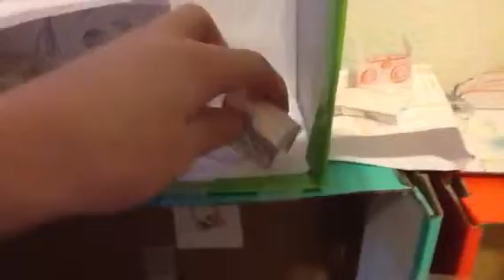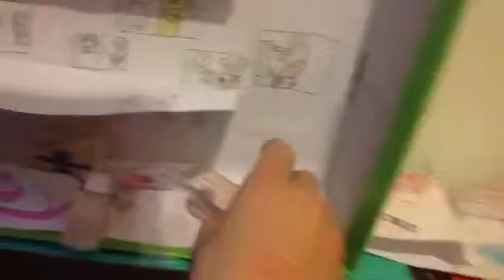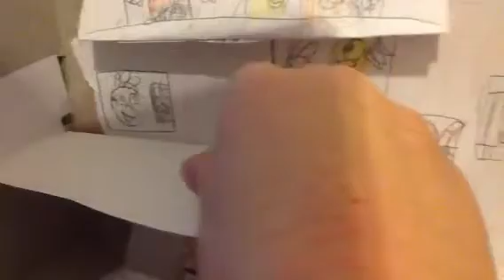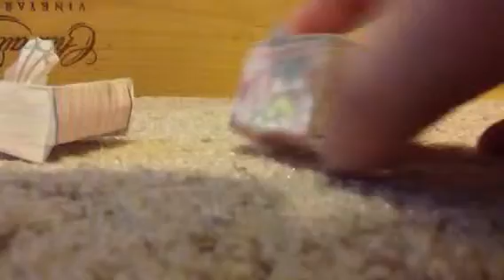Angry birds Stella